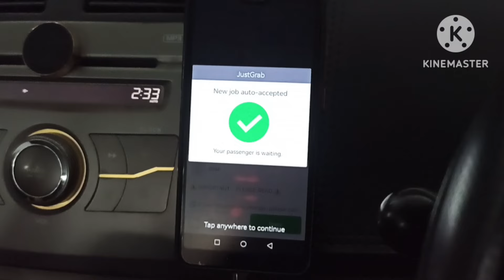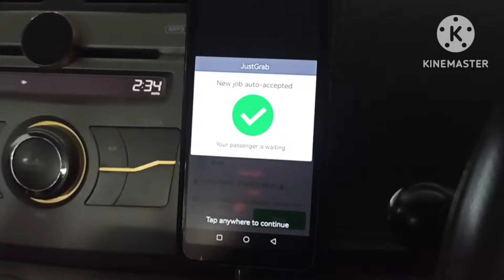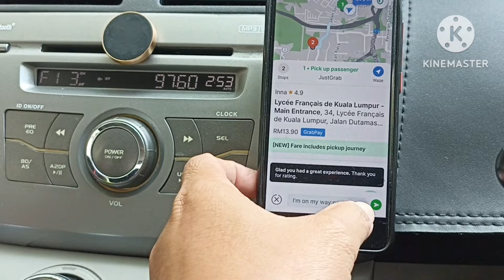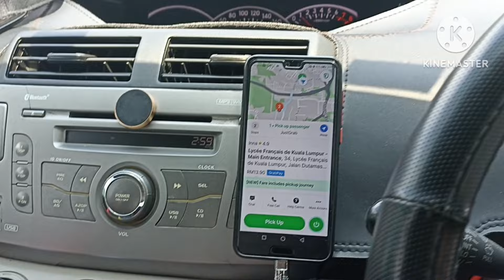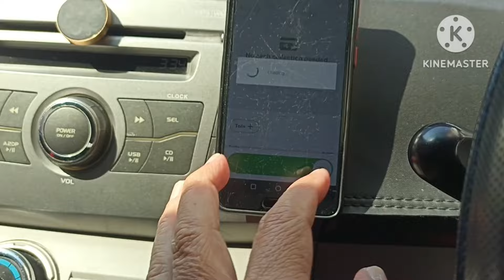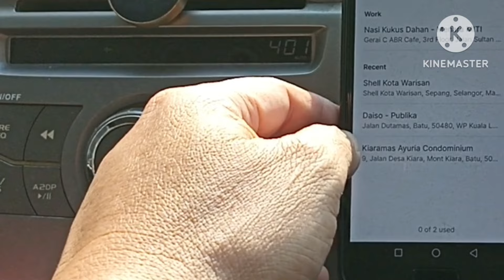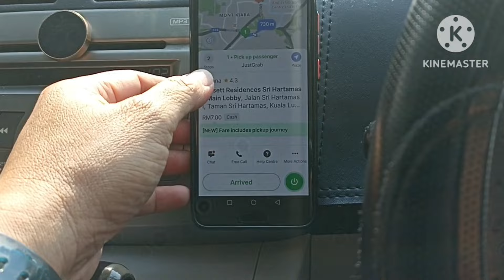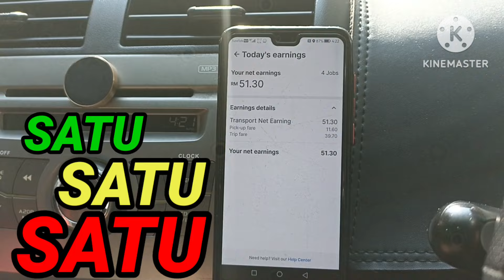02/10/2024 Wednesday's Vlog | SATU SATU SATU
Rasa bertuah harini jugak, dapat menang KM dan RM, syukur Alhamdulillah. Let's GO!!!